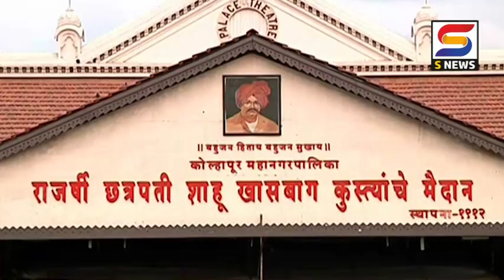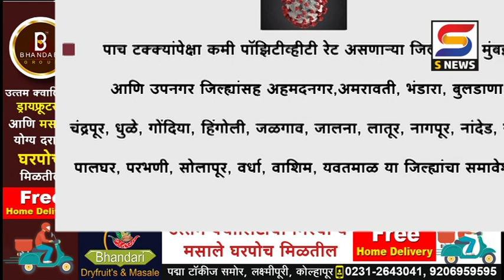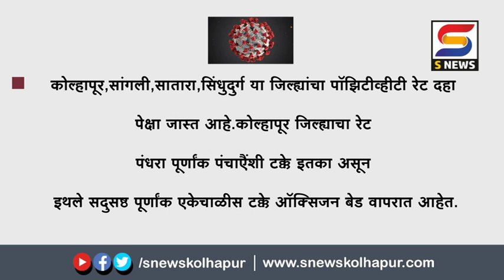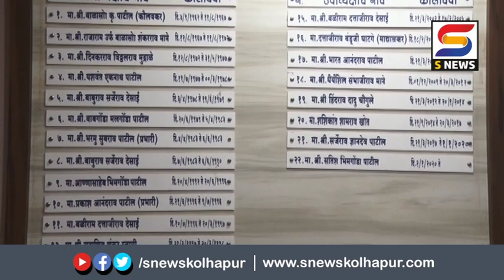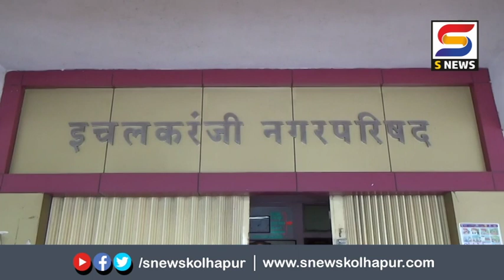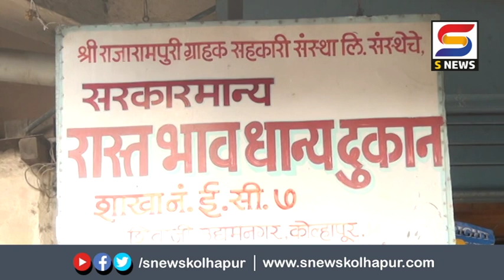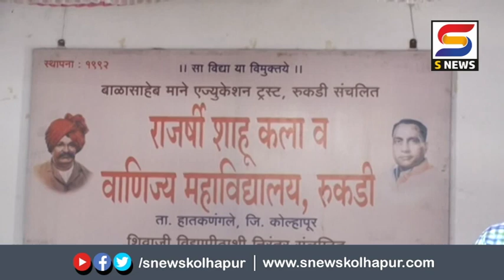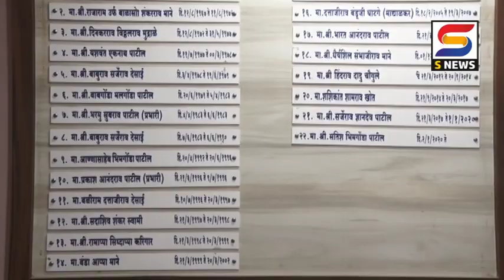एस न्यूज बातमीपत्र दिनांक ११- ०६ -२०२१